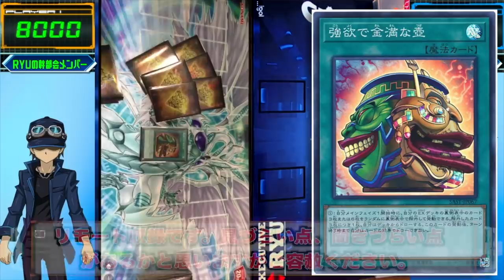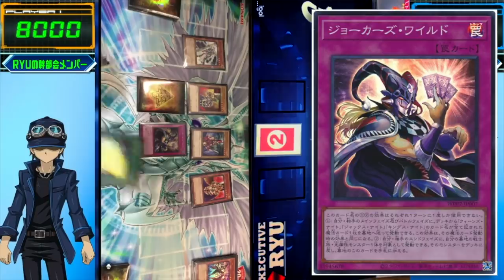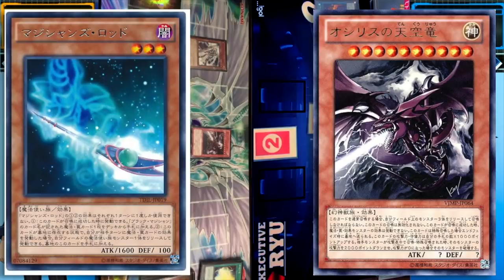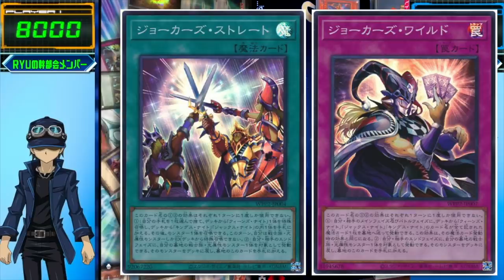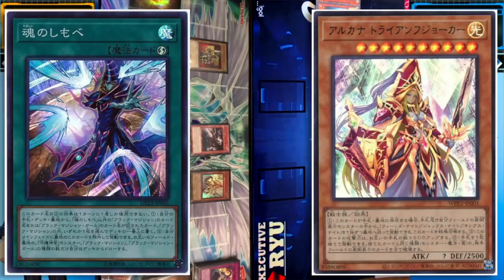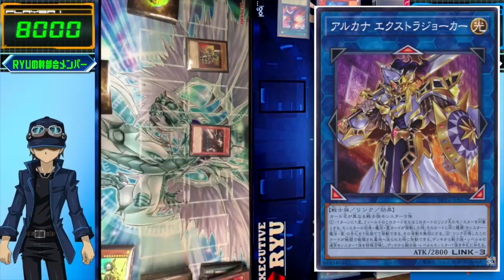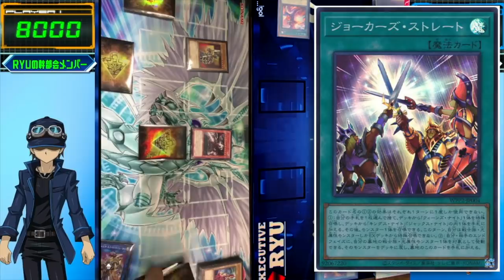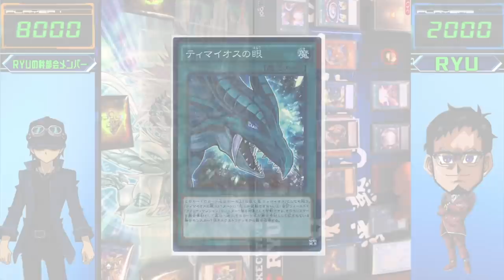【遊戯王】真の闇遊戯は俺だ!! 「新ブラックマジシャン」vs「絵札オシリス」【対戦】【バトルオブカオス】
真のアテム決定戦
本日発売のバトルオブカオスで
大幅強化されたブラマジデッキと
前弾で強化された絵札オシリス!!
真の闇遊戯決定戦の開幕だぜ

メンバー登録はこちら

実況に使っている機材

▼イヤホン

▼webカメラ

デュエルリンクスおすすめ動画

コメントに関するお願い

✅使用楽曲
　　など

名前：RYU
●UUUM所属。